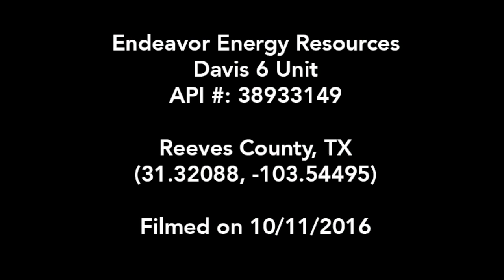Endeavor Energy Davis 6 Unit, Reeves County, TX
Endeavor Energy Resources
Davis 6 Unit
API #: 38933149
Reeves County, TX near State Highway 17
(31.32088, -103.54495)